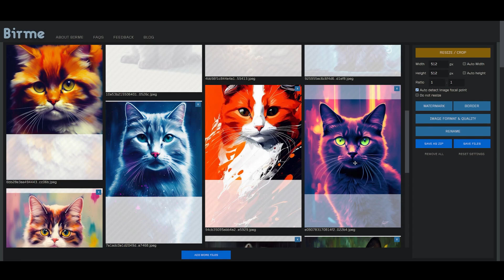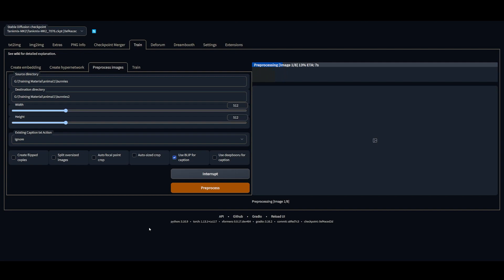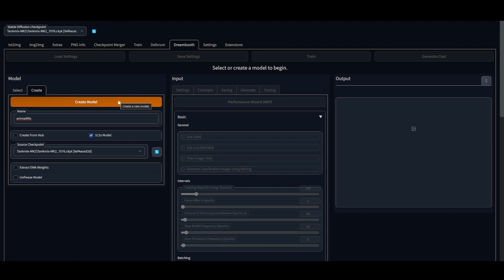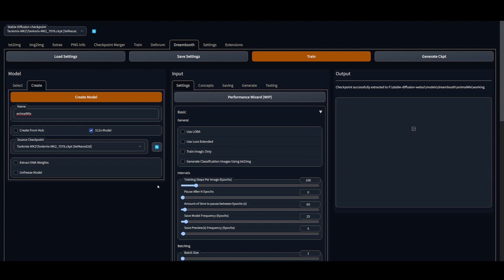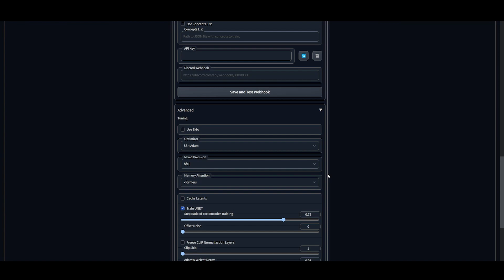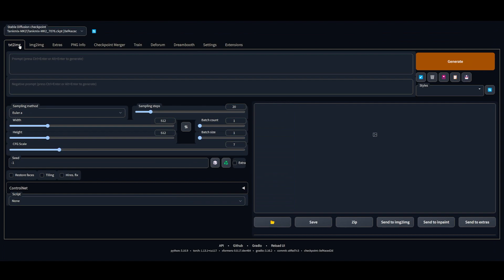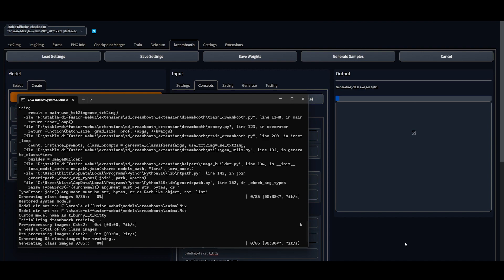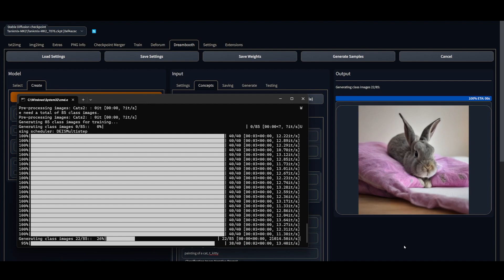Dreambooth and Lora Tutorial - Checkpoints, the basics and walkthrough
Hey Everyone!  This tutorial builds off of the previous training tutorial for Textual Inversion, and this one shows you the power of LoRA and Dreambooth custom checkpoints!

Training allows us to push our models toward a very specific look, and here's where we can learn how to give that push.

00:00 Intro
00:45 Understanding the difference between LoRA and Dreambooth
02:40 Processing Images
04:40  Extension Information
05:15 Create Model Checkpoint and Settings
07:00 Concept Settings
08:50 Choosing LoRA (or not)